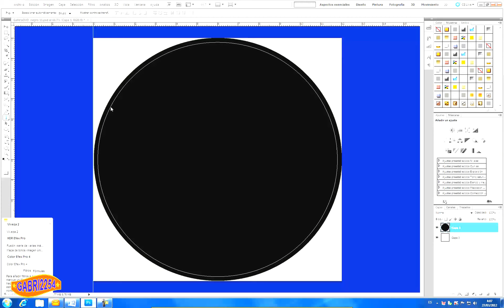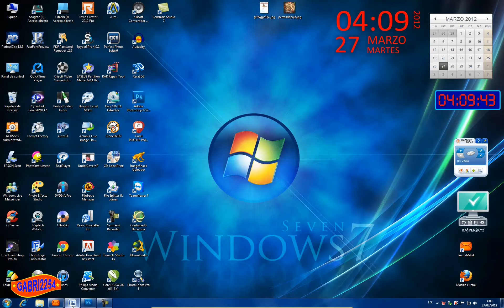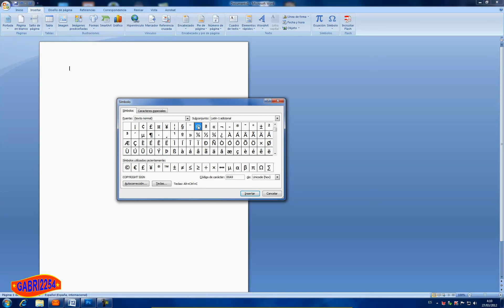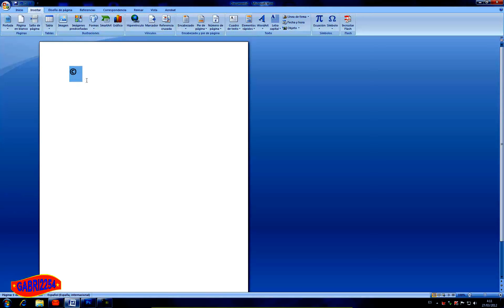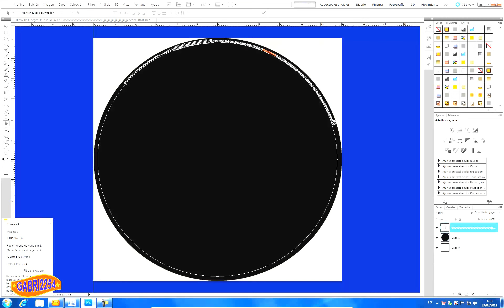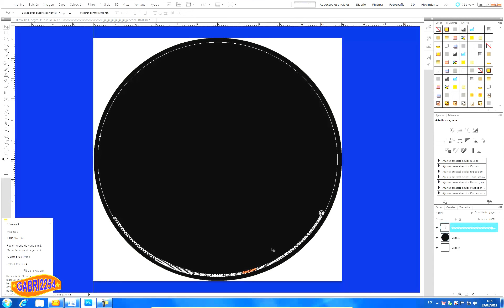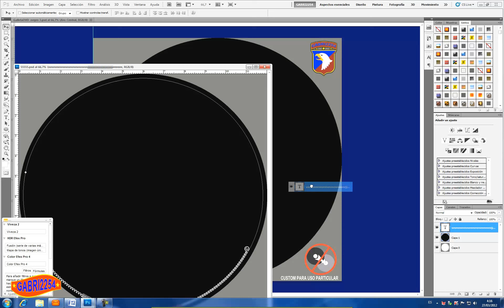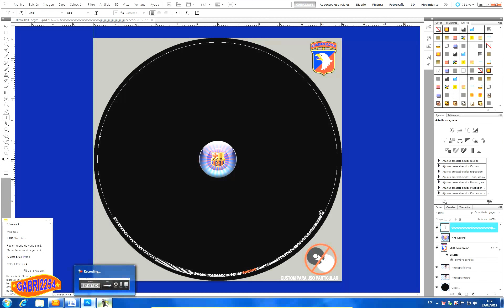Como hacer las letras circulares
Videotutorial para principiantes